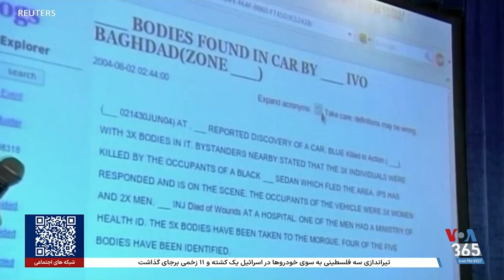جولیان آسانژ در دادگاه؛ آمریکا می‌گوید او جان افراد مخبر را به خطر انداخته است